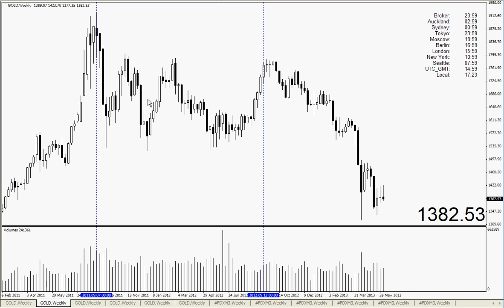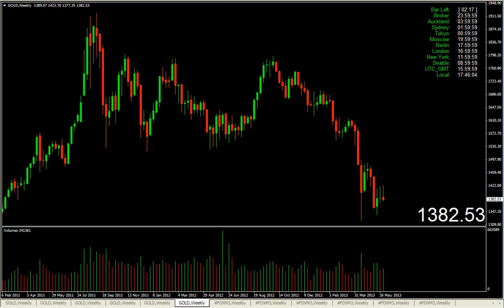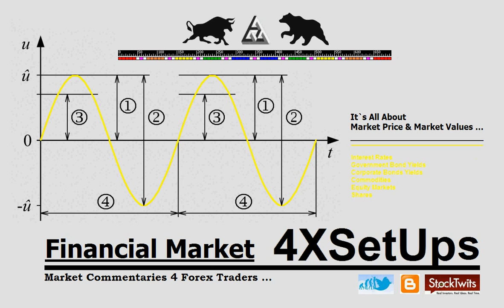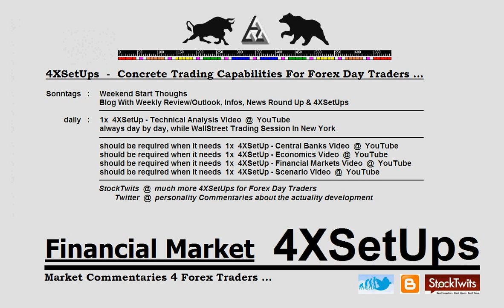why u should buy/sell GOLD, while the German Constitutional Court Ruling on tuesday & wednesday ?!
1280 x 780 Pixel @ FINANCIAL MARKET 4XSetUp

§ 4XSetUps Videos
Any opinions, news, research, analyses, prices, or other information contained on this website is provided as general market commentary, and does not constitute investment advice. 4XSetUps will not accept liability for any loss or damage, including without limitation to, any loss of profit, which may arise directly or indirectly from use of or reliance on such information.

§ Accuracy Of Information
The content in all 4XSetUps Videos is subject to change at any time without notice, and is provided for the sole purpose of assisting traders to make independent investment decisions. I have taken reasonable measures to ensure the accuracy of the information on the website & in all my 4XSetUps Videos. How ever, i won`t & cant guarantee its accuracy, and will not accept liability for any win or loss, damage or success, which may arise directly or indirectly from the content or your inability to access the website, for any delay in or failure of the transmission or the receipt of any instruction or notifications sent through this 4XSetUps Information Service.

§ Distribution
This site is not intended for distribution, or use by, any person in any country where such distribution or use would be contrary to local law or regulation. None of the services or investments referred to in this website are available to persons residing in any country where the provision of such services or investments would be contrary to local law or regulation. It is the responsibility of visitors to this website to ascertain the terms of and comply with any local law or regulation to which they are subject.

Much More Concrete 4XSetUp Trading Capabilities - Day By Day ...